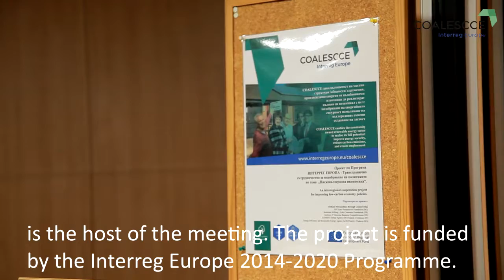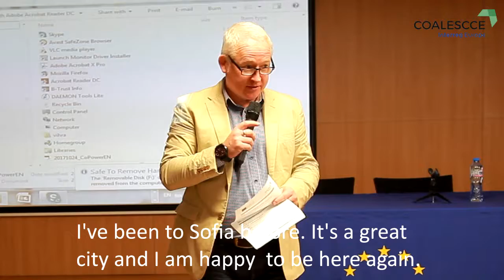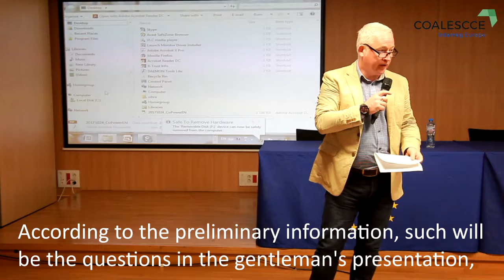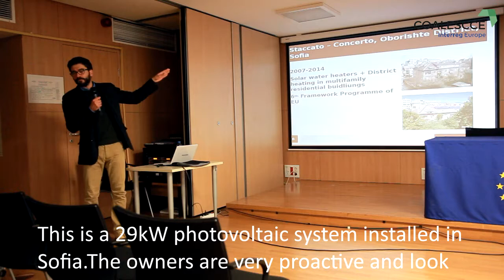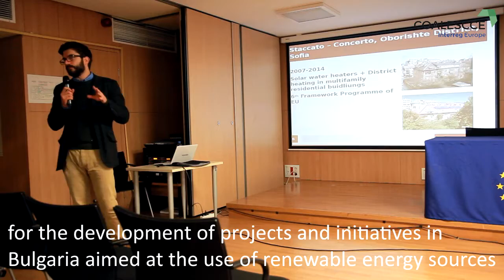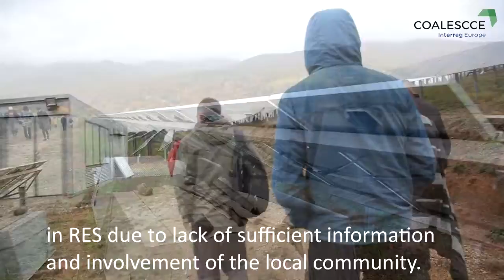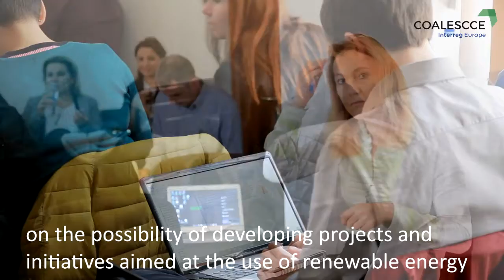trailer new final